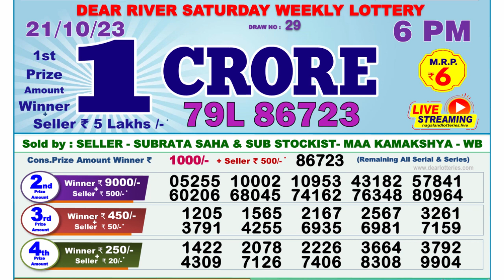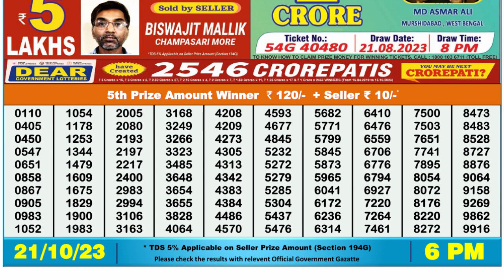Nagaland Lottery Sambad Live 6pm 21.10.23